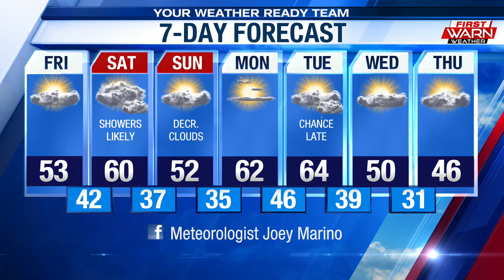Weather Forecast, March 26th, 2021